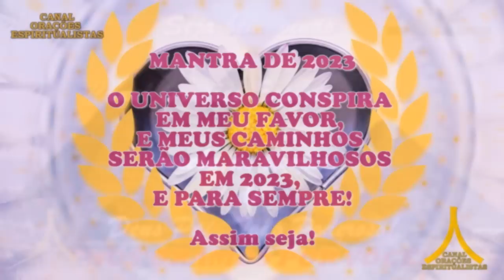Oração da Noite! Proteção com Ave Maria e Pai Nosso!